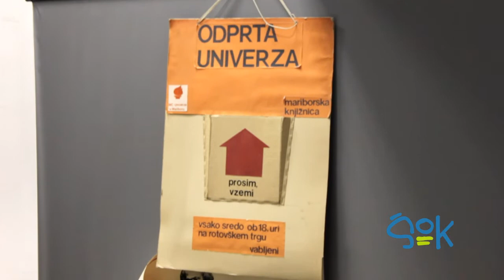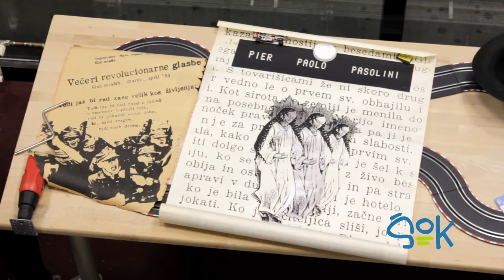ŠOK - Odprta univerza: četrt stoletja kasneje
Hiša znanosti | 16. maj 2012 | 18.00

V Hiši znanosti smo se tokrat udeležili predavanja Odprta univerza: Četrt stoletja kasneje. Pogovarjali smo se z Andrejem Fištravcem, ki nam je zaupal kaj je bila Odprta univerza, ter kakšen pomen je imela v času svojega obstoja.